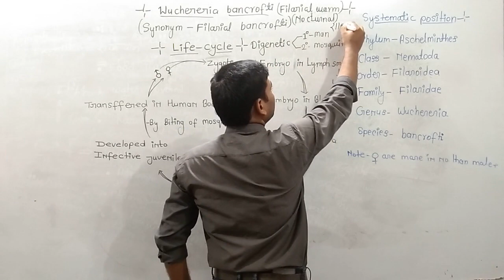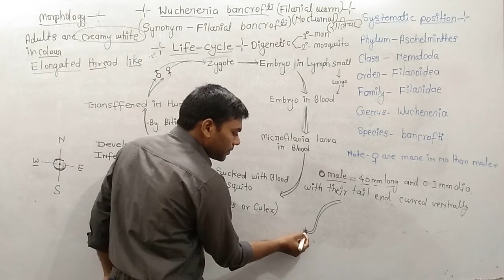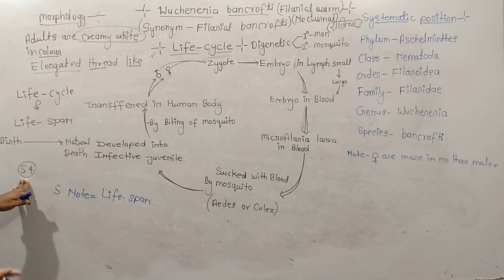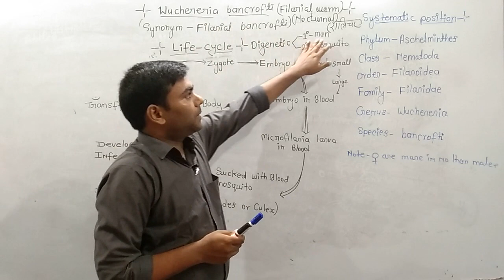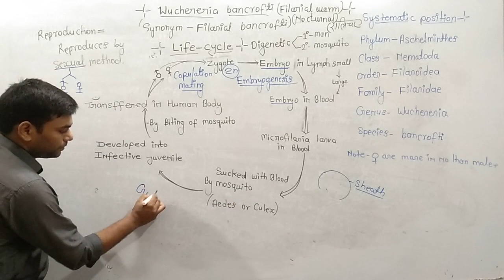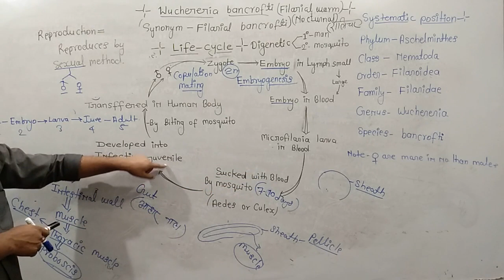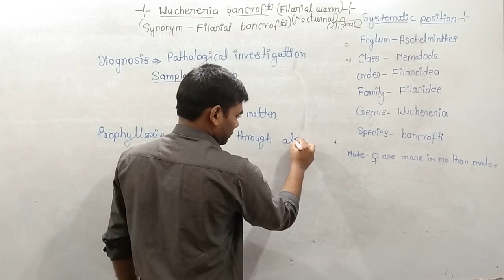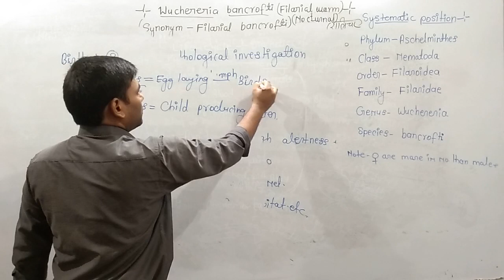B.Sc III Zoology Paper I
Watch it more than one time